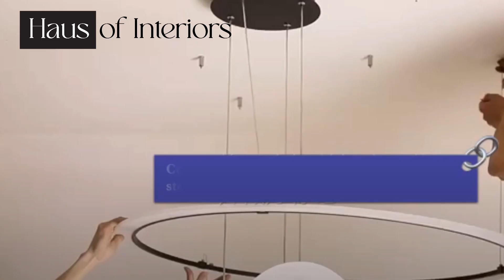Nordic Rings Installation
I installed this myself in about 2 hours.  But I do suggest having at least one person help with the ring wire bracket placement.  You want the thin wires to hang vertical in all directions.